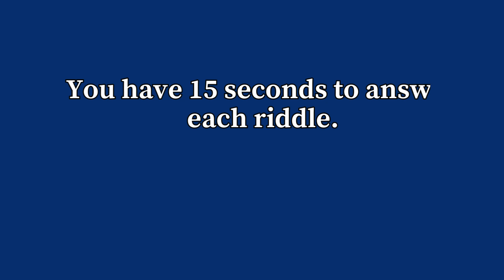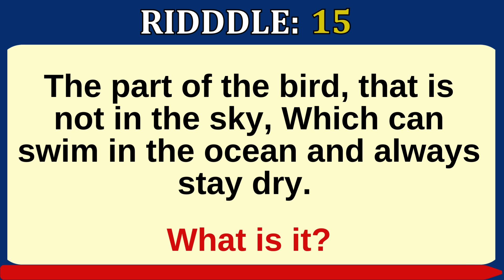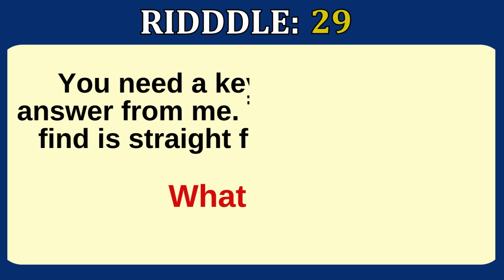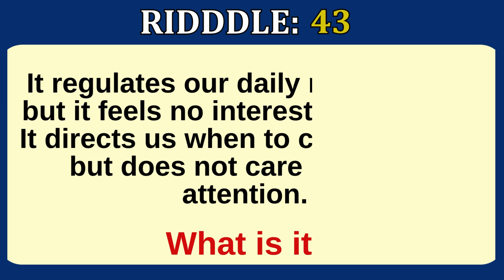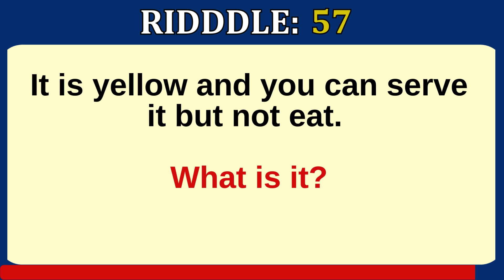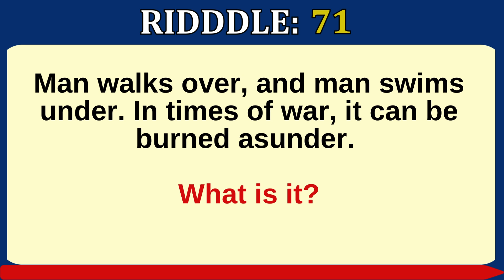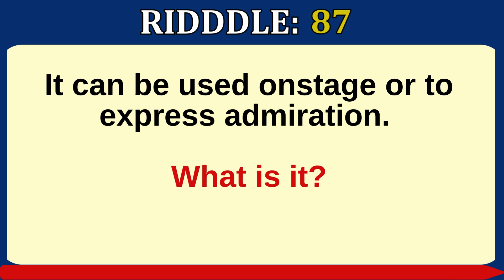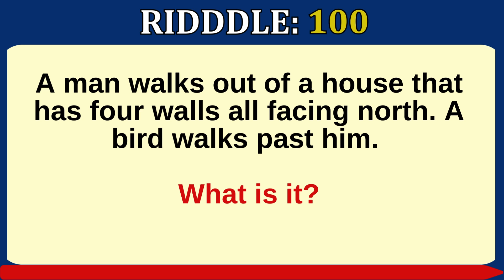102 Riddles | ONLY A GENIUS CAN SOLVE THESE TRICKY RIDDLES | Ultimate Brain Challenge!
Think you have what it takes to solve these tricky riddles? ONLY A GENIUS CAN SOLVE THESE! Dive into this ultimate brain challenge and put your problem-solving skills to the test. Packed with some of the most difficult and intriguing riddles, this video is perfect for anyone looking to challenge their mind. Try to solve each riddle, share your answers in the comments, and see if you can outsmart the rest!